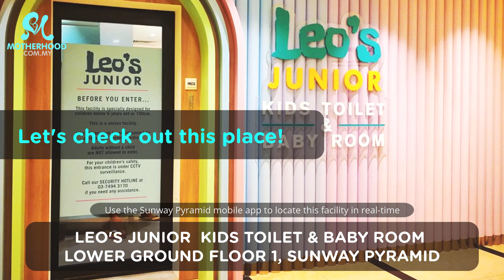Teaching Kids Proper Toilet Etiquette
Learning toilet etiquette begins from young, just like learning good manners or all good habits. Here you can teach your kids to take a major step toward independence.

Let us take you on a tour of the Leo's Junior Kids Toilet & Baby Room! Leo's Junior Kids Toilet & Baby Room is a kid-sized washroom and baby room. It is located at LG1, Sunway Pyramid and features colourful sanitary wares, kid-height washbasins with sensory taps, kid-height urinals and toilet bowls, air purifiers and lots more!